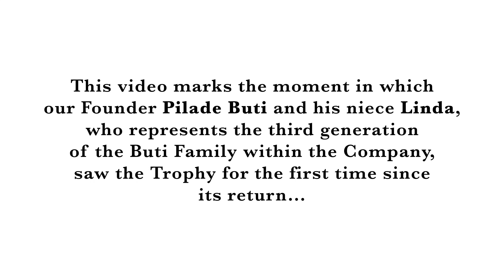Buti Trophy 1974 - Manual skills and craftsmanship: a story of italian excellence.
Un trofeo come simbolo della nostra eccellenza nel mondo.
Ci è stato assegnato nel 1974 da un comitato di esperti nel campo della Moda e del Design come riconoscimento della qualità e del valore che Buti aveva archiviato fino a quel momento.

Nel 1978 questo Trofeo venne poi consegnato ad uno dei nostri più importanti clienti dell'epoca durante una visita aziendale presso la nostra sede di Cascine di Buti.

Oggi il Trofeo torna a Buti dopo 43 anni a dimostrazione del nostro costante impegno nel diffondere le nostre eccellenze e i nostri valori italiani nel mondo.

Questo video segna il momento in cui il nostro Fondatore Pilade Buti e sua nipote Linda, che rappresenta la terza generazione della Famiglia Buti all'interno dell'Azienda, hanno visto per la prima volta il Trofeo dalla sua restituzione.
A trophy as the symbol of our excellence in the world.
It was assigned to us in 1974 by a commitee of experts in the field of Fashion and Design as a recognition of the quality and value that Buti had archived until that point.

In 1978 this Trophy was then given to one of our most important clients of the time during a company visit to our HQ in Cascine di Buti.

Today, the Trophy is back at Buti after 43 years as a demostration of our constant commitment in spreading our Italian excellence and values around the world.

This video marks the moment in which our Founder Pilade Buti and His niece Linda, who represents the third generation of the Buti Family within the Company, saw the Trophy for the first time since it's return.